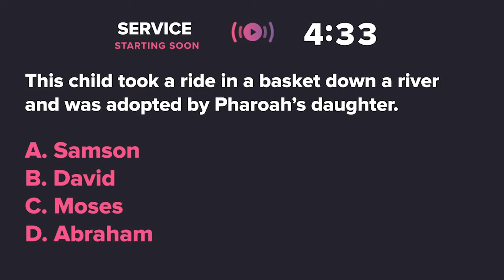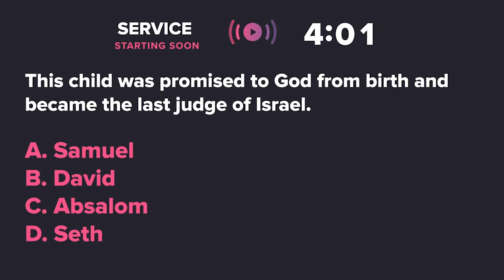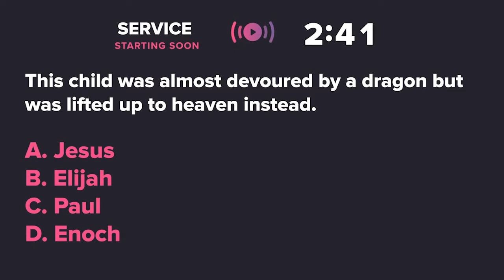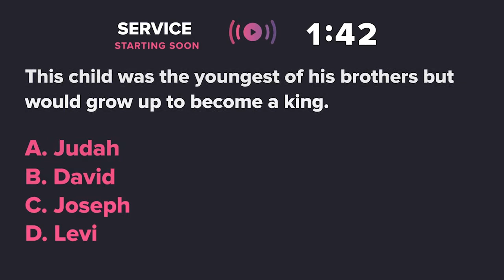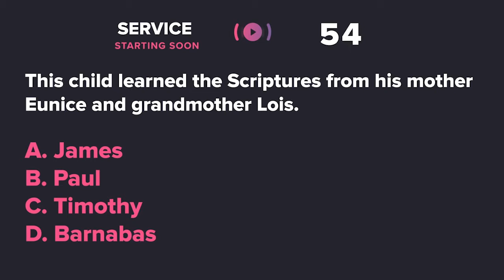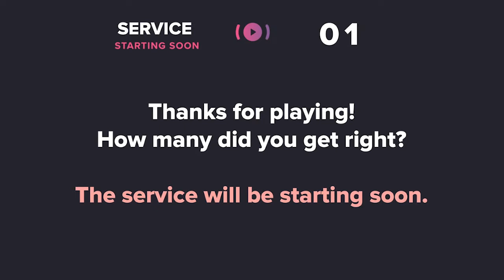The Sin of Achan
Pastor Josh B. Kirvin, Sr.
Joshua 6:17-19 & 7:1, 4-5, 11-12, 24-26
Proverbs 16:18 & 3:3-7
Hosea 2:14-16
May 23, 2021